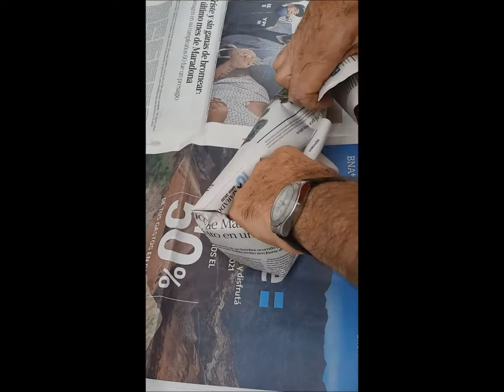"Fuego" Cómo prender Fuego para Asado? Fuego con Carbón y Leña. Tutorial.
"Fuego para Asado" "Fuego con Leña" y "Papel" con "leñero para parrilla"
"Fuego para Parrilla" "Cómo encender Fuego para Asado"?
"Carbón para Asado" "Cómo encender carbón fácilmente"?
"como hacer brasa"
"Cómo prender fuego" "para asar carne a la parrilla" "para asar verduras a la parrilla" "como hacer fuego paso a paso". TUTORIAL.

00:20 "Fuego con Carbón, Leña y papel".
00:52 "Papel en forma de tubos"
01:38  "Armado del Fuego para el asado"
02:15 "Prender el Fuego"
02:43 "Fuego" "Encendido paso a paso"
03:34 "Brasa" "como hacer brasa"